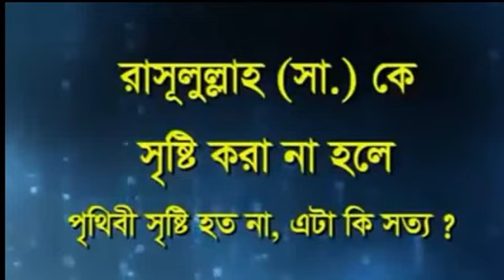রাসূল ( ﷺ ) কে সৃষ্টি না করলে দুনিয়া সৃষ্টি করতেন না? ড.মুফতি আবুল কালাম আজাদ বাসার